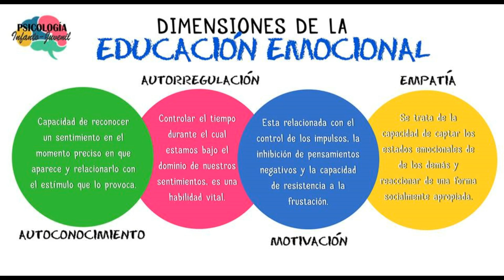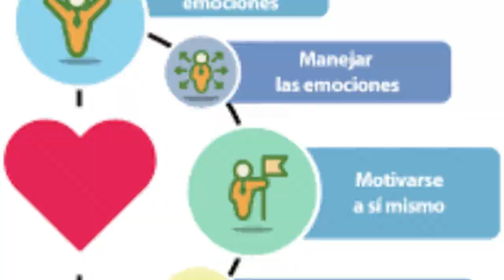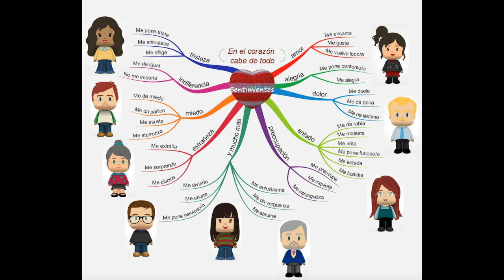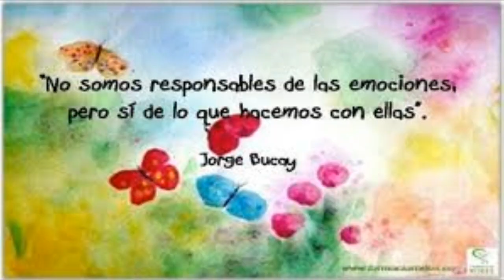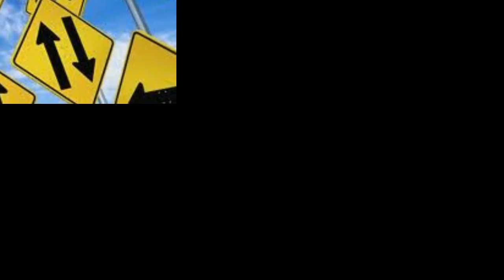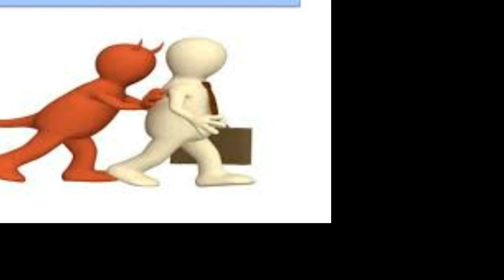Diplomado Intervención y transformación de conflictos en el aula desde un enfoque de cultura de paz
Sesión 3 Comunicación, convivencia y conflicto.
En esta sesión aspectos de la puesta en práctica de la Educación Socioemocional, las emociones, las competencias emocionales y la practica operativa y funcionalidad de las mismas de manera contextual.